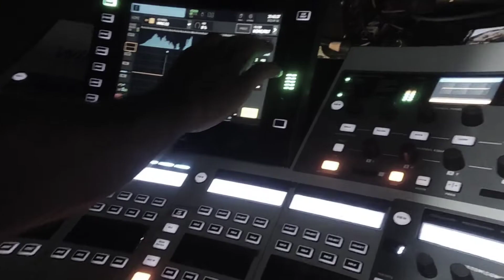Behringer WING 48-channel Digital Mixer - overlook